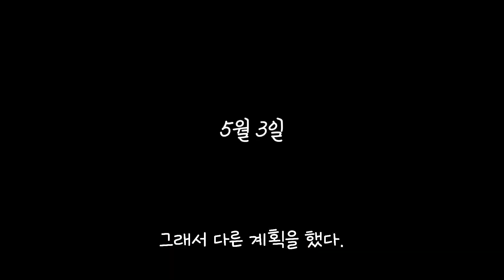네쌍둥이와 연휴 보내기 진짜!! 너무!! 힘들다!!라고 하기엔 넘 귀엽잖앙!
어린이날이 금요일이야!? 이런 연휴라니...
이번 연휴는 알차게 보낸 듯 싶네요.
아이들도 재밌게 잘 놀았고
저랑 아내도 잘 보냈습니다.
5월에 이제 연휴 없겠지?